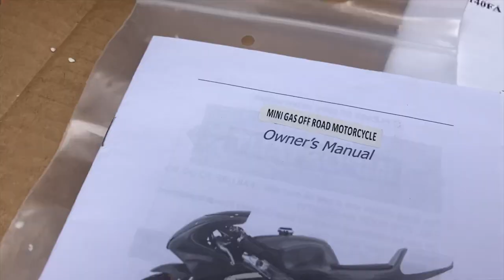I Bought A 300$ Amazon Motorcycle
Hit like if I should buy more amazon bikes.

Get Just Wanna Rock by Lil Uzi Vert and over 1M + mainstream tracks

License ID: kAPEZ94n3NM